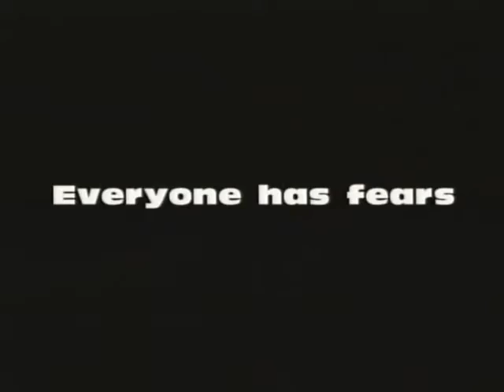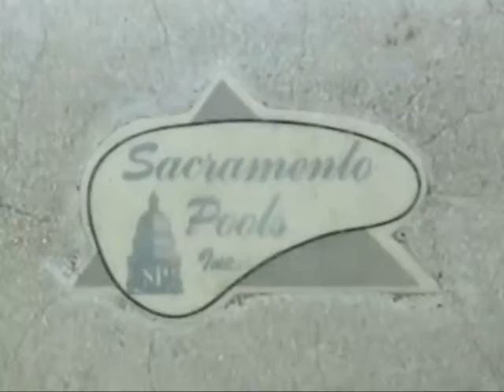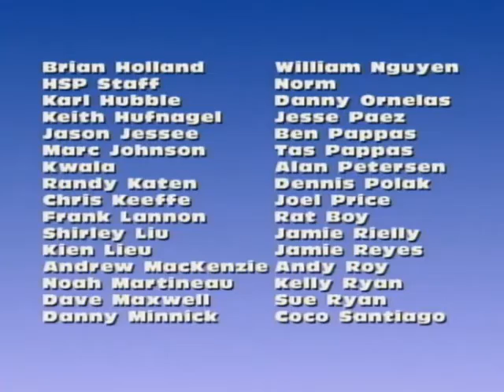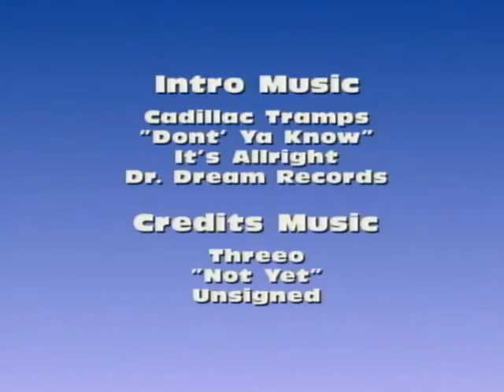Thrasher-Feats (1994)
Video will be immediately removed upon request from Thrasher
Starring Chet Thomas, Chris Senn, Drake Jones, Julio de la Cruz, Mark Hubble, Karma Tsocheff, Keith Hufnagel, Neil Heddings, Neil Hendrix and William Nguyen.